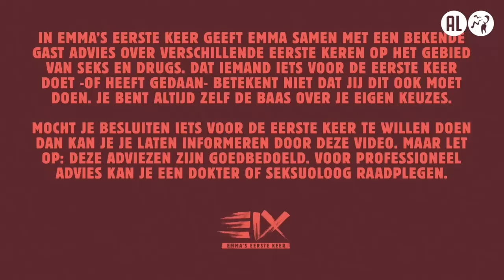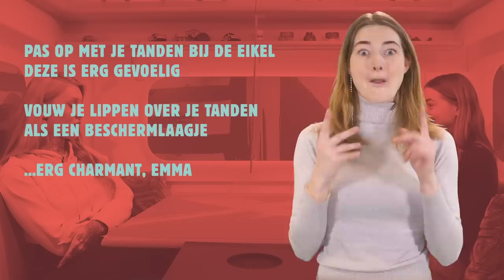JESSIE MAYA over AFTREKKEN en XTC | EMMA’S EERSTE KEER #6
Elke maandag om 17:00 uur gaat Emma in gesprek met een gast over spannende, ongemakkelijke of fantastische eerste keren. Want ja: die eerste keer, vergeet je nooit meer. Dus kunnen we er maar beter van leren. Emma geeft je samen met een gast handige tips om die van jou net iets makkelijker te maken. Vandaag doet ze het voor het eerst met… Jessie Maya!